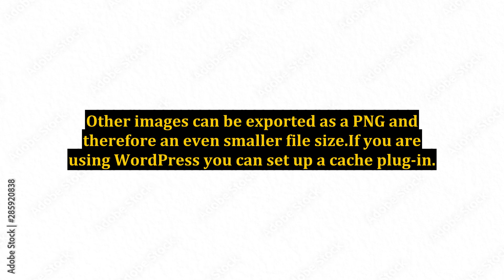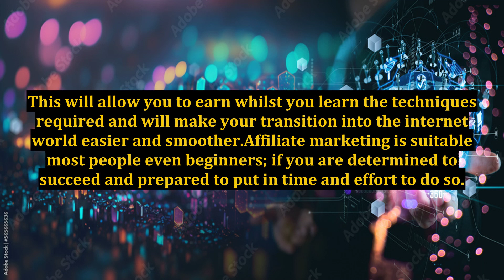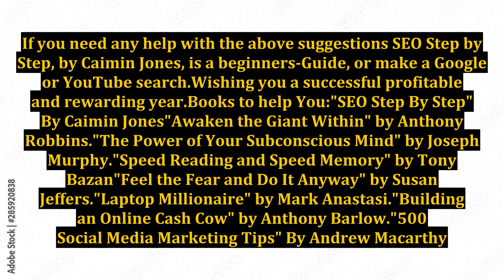Do Visitors Leave Your Website Too Soon?